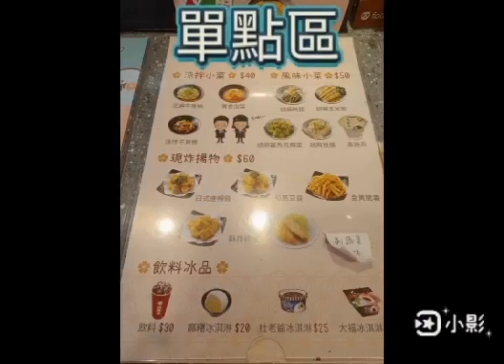福勝亭「彰福店」彰化家樂福裡面